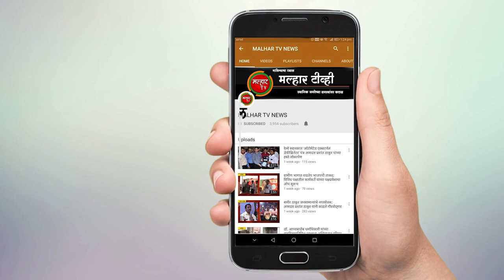सीकेटी महाविद्यालयात स्पर्धा परीक्षा मार्गदर्शन सेमिनार संपन्न !